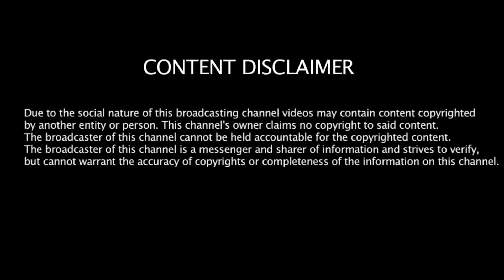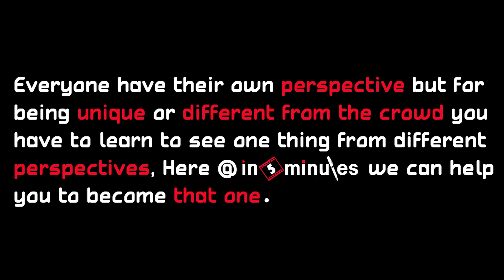Pranav Mistry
Hi all

This video will give you insights into education and companies where Mr. Pranav Mistry worked.

It will also help you know his research areas and motivate you too to become a Vice President of a global company in near future

Have fun !!

Know Your Engineer !
#9. Pranav Mistry.